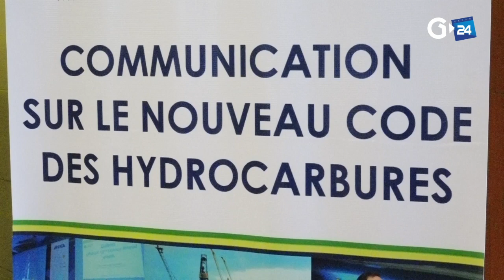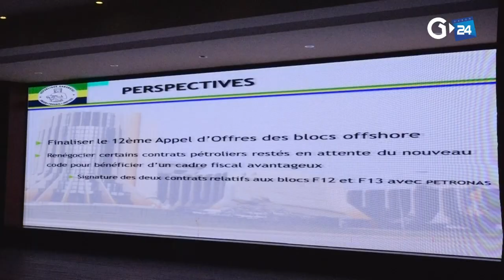GABON REMISE OFFICIELLE DU NOUVEAU CODE DES HYDROCARBURES AU PREMIER MINISTRE